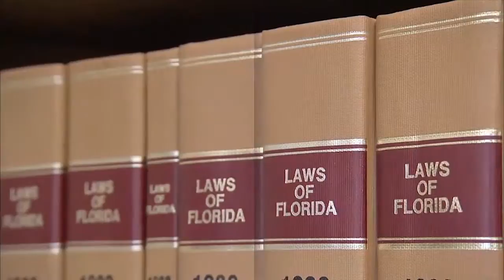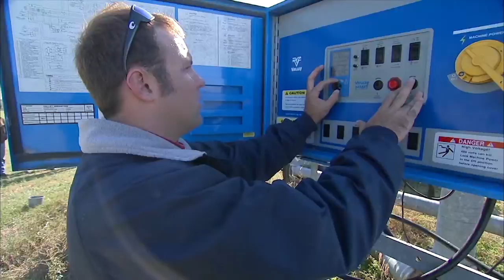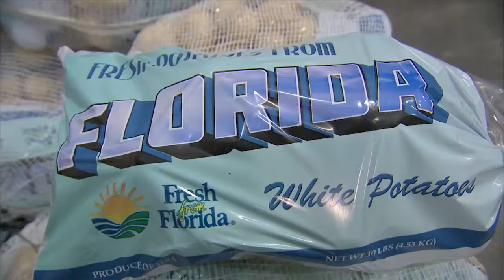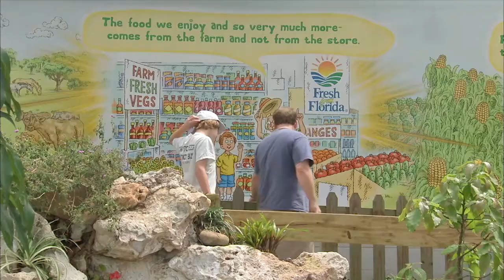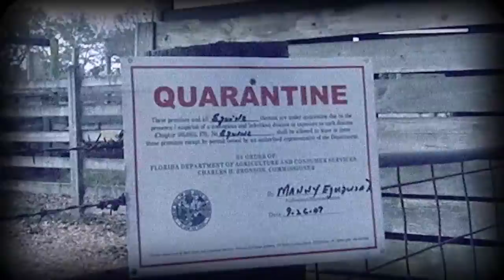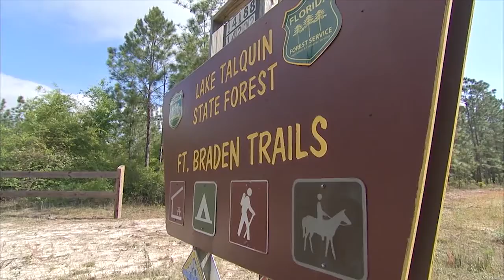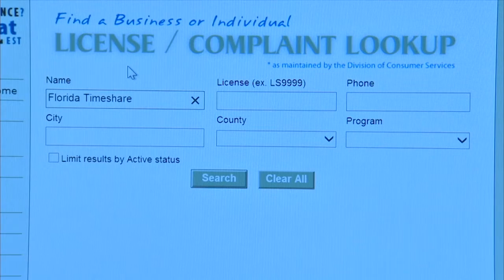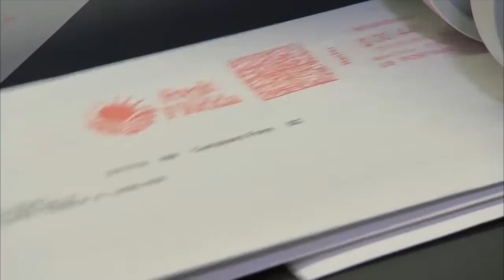Florida Department of Agriculture and Consumer Services - Overview